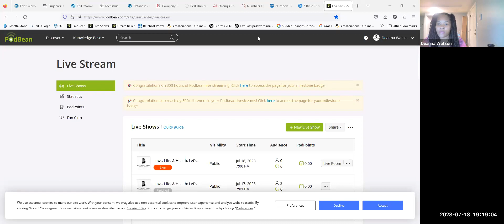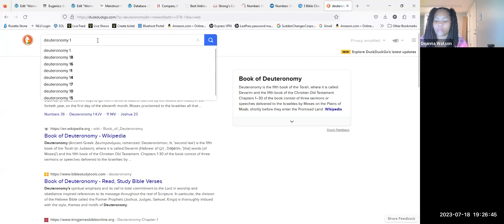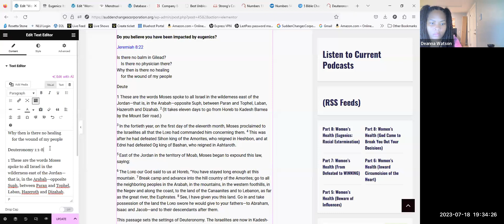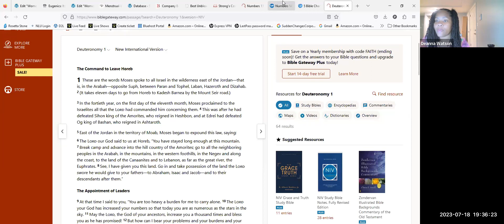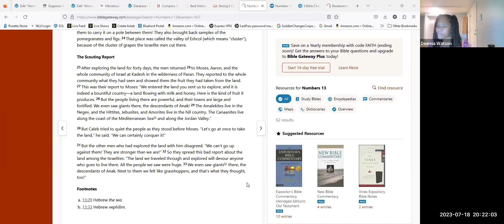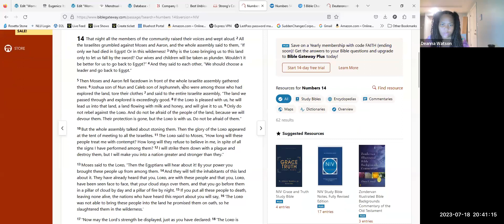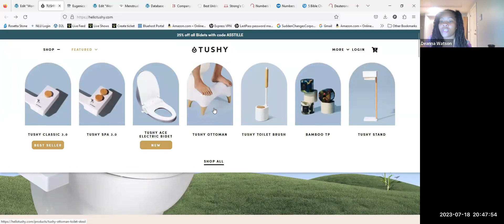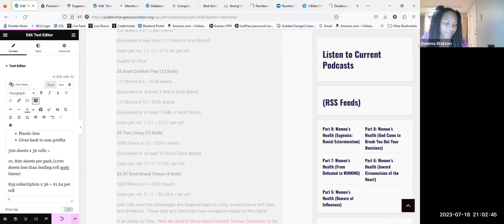Part 10:Women’s Health (Do you feel defeated, why?)